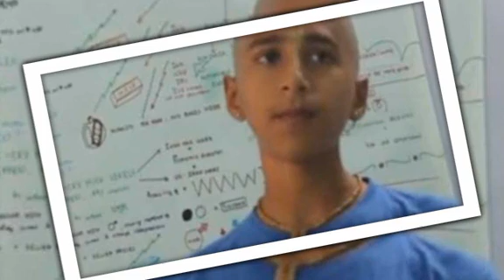அடுத்து இது தான் நடக்கும் ? இதை பாருங்கள்! | Tamil Trending News